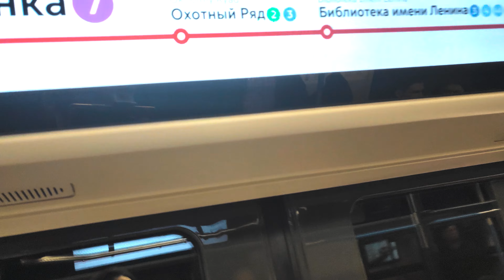Kızıl Meydanda Döner Fiyatı Kaç Para? | Rusya Beklediğimden Ucuz! | Dünya Turu Rusya Moskova 44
Rusya Moskova merkezde Kızıl meydanda yemek fiyatları beklediğimden çok ucuz çıktı. Rusya gerçekten genel olarak ucuz bir ülke artık benim için. Rusya kesinlikle pahalı değil gibi duruyor. Yeni seri hayırlı olsun! Rusya eski sovyet ülkesi olan benim için çok değerli bir ülke. Özellikle Rus dili başta olmak üzere, kültürü, insanları, mimarisi ile benim ilgimi çok çekiyor. Bu seride Rusya'yı gezerken bunların hepsini ve daha fazlasını deneyimleyeceğiz. 18 yaşında dünya turu için çıktığım bu yolda daha birçok ülke göreceğiz.

HEY Film Company